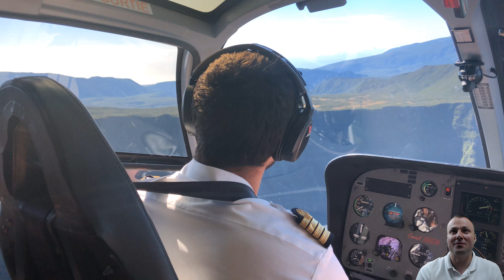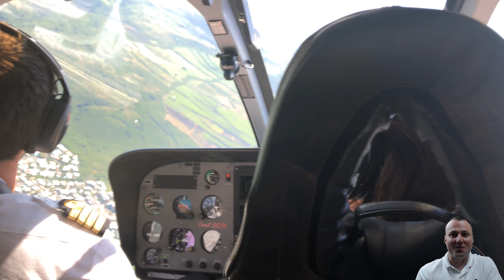Île De La Réunion Survol de l'île en Hélicoptère Intégral 4k60 FaceCam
Circuit l’Excellence 320 Euro Durée : environ 55 minutes
Mafate - Salazie - Cascade Blanche - Cascade Fleur Jaune - Voile de la Mariée - Trou de Fer - Takamaka - Grand Etang - Le Volcan -
Cratères hors enclos - Cilaos - Le Lagon

Île De La Réunion Survol de l'île en Hélicoptère ( Montage 4K60 )

[Aucun Placement De Produit ni partenariat n'ai
Disponible dans cette vidéo.
Séjour financer à nos propre frais ]